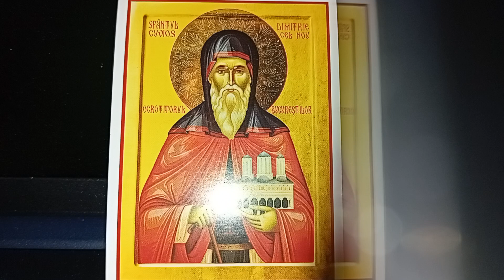Scurtă mărturie despre sfințenia Cuviosului Dimitrie cel Nou din București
Scurtă mărturie despre sfințenia Cuviosului Dimitrie cel Nou din București. 12 martie 2024